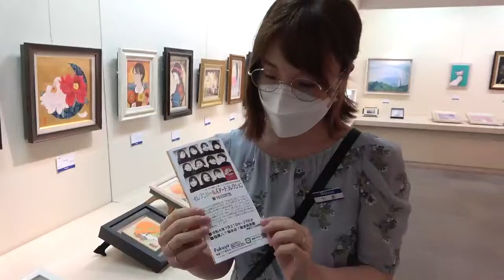2022福屋八丁堀本店 EGC展 穴澤和紗の自己紹介「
穴澤和紗本人による自己紹介